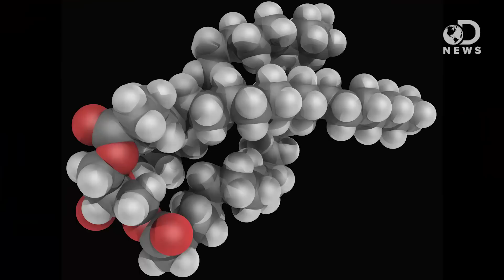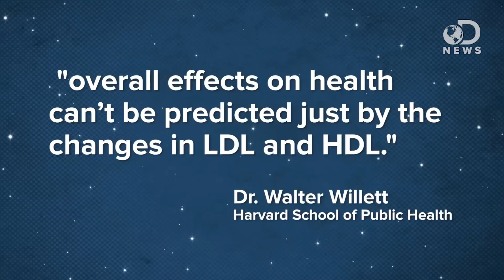Is Coconut Oil Really Healthy?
The use of coconut oil is becoming more mainstream, and there are many claims to the potential health benefits. Is it really that good for you?

The Truth About Coconut Oil
“Coconut oil, according to recent reports, is the latest food cure-all. Claims abound that coconut oil is a health food that can cure everything from poor immune function, thyroid disease, and heart disease, to obesity, cancer, and HIV.”

Once a Villain, Coconut Oil Charms the Health Food World
“A FEW years ago I noticed something odd at the health food store. There, rubbing elbows with the extra-virgin olive oil and cold-pressed canola oil was virtually the last fat I expected to see in such esteemed company: coconut oil.”

Is a coconut a fruit, nut or seed?
“Botanists love classification. However, classification of plants can be a complicated matter for the average person. Coconuts are classified as a fibrous one-seeded drupe.”